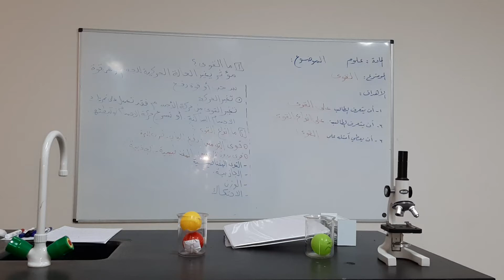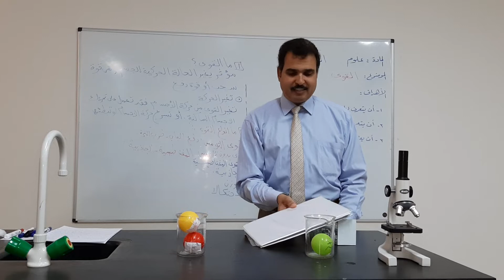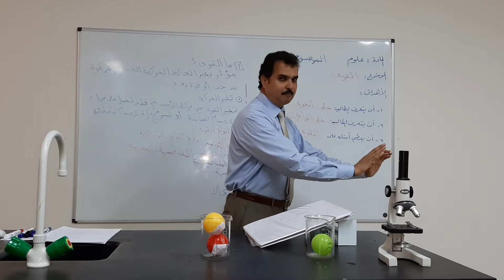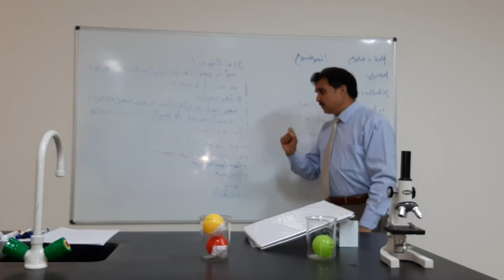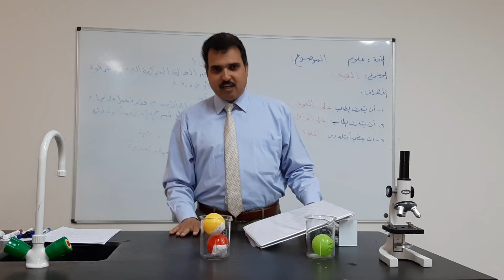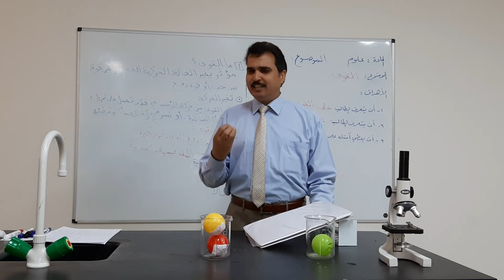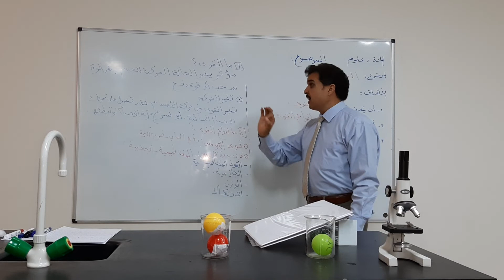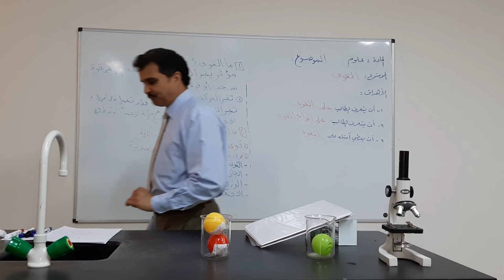القوي علوم ثالث ابتدائي